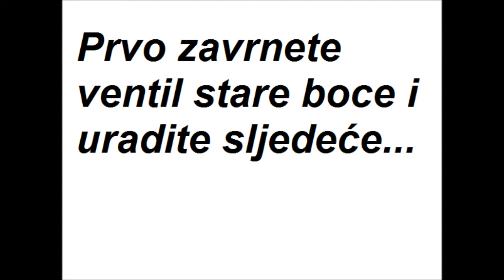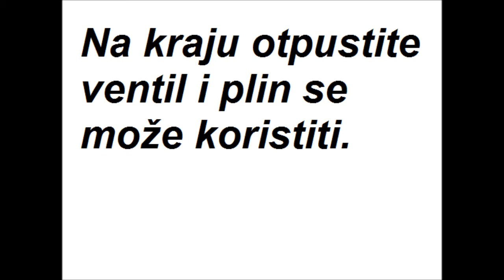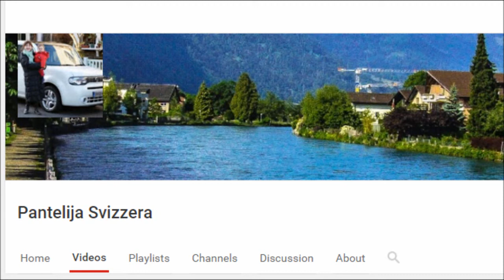Kako zamijeniti plinsku bocu?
Podržite kanal donacijom putem uplatnice u poslovnici Addiko banke BiH. Broj računa 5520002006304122, sa naznakom "Donacija". Unaprijed hvala.